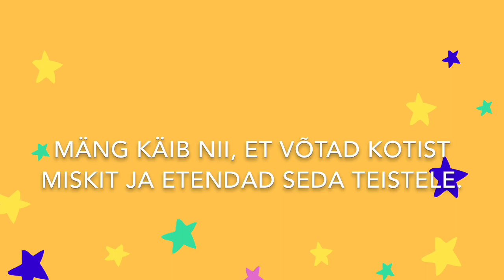Lastemuuseum Miiamilla teatrimäng: MIS ON KOTIS? (Teatripäev)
Miiamilla teatrimäng "Mis on kotis?" kasvatab loovust ja kiiret mõtlemist. Mäng on lõbus ja kaasahaarav nii väikestele kui suurtele.
Mäng käib nii:
1. sul on vaja üht kotti ja palju kujutlusvõimet
2. mängi, et sa võtad kotist miskit välja ja etendad seda teistele
3. teised saavad mõistatada, mida sa mängult kotist välja võtsid

Proovi kodus perega või sõpradega!
Vahvat mänguaega!

Mängib: Kristiine Truu
Video ja montaaž: Marta Valgma
Lastemuuseum Miiamilla 2020